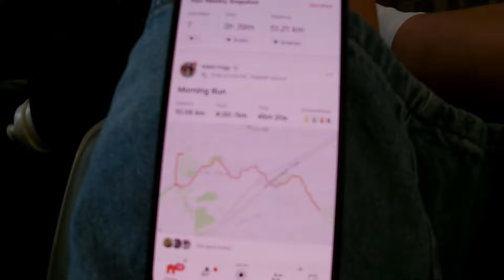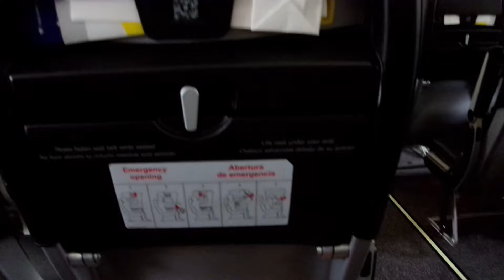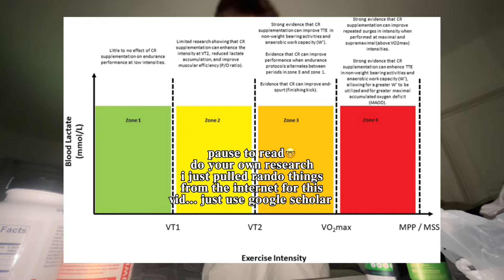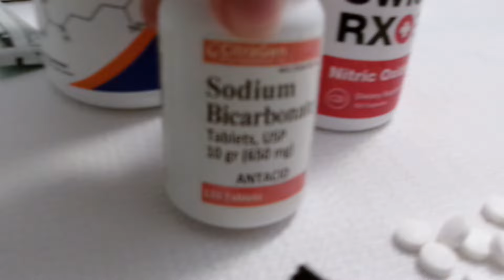RUNNING A 14:10 5KM *BRYAN CLAY 2024*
the penultimate race of my unattached outdoor season… come watch me rip a 5000m in california

taking some time off running now to reset mentally more than anything. a super stressful last few months but these results make it all worth it. knowing i can get through a season by myself while still setting huge personal bests gives me so much confidence going back into a team environment at Lipscomb next semester. i cant tell you how excited i am to be back running with a team and all that comes with it. i was self funded, no access to facilities or external support, 10000miles away from home and dealing with huge amounts of backlash from my current school. i am super proud of myself, it has been a rough few months.